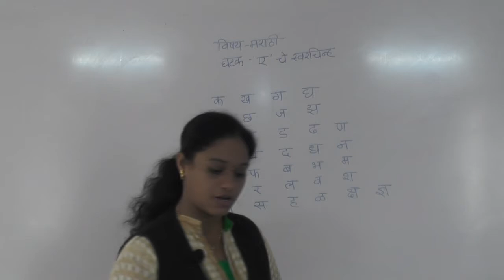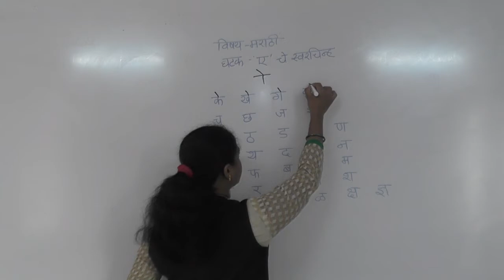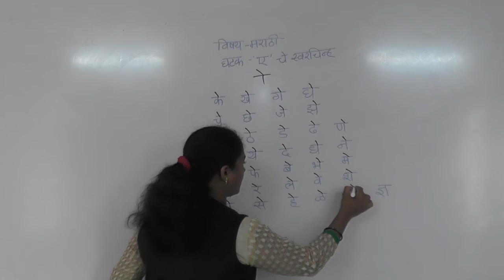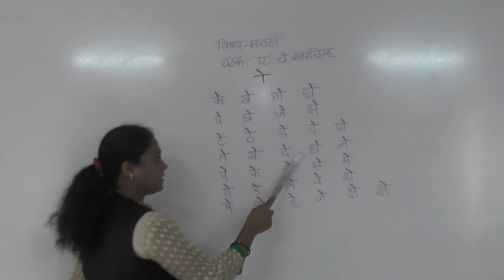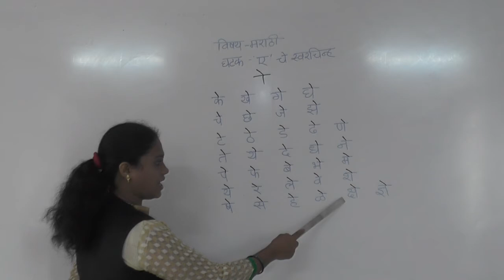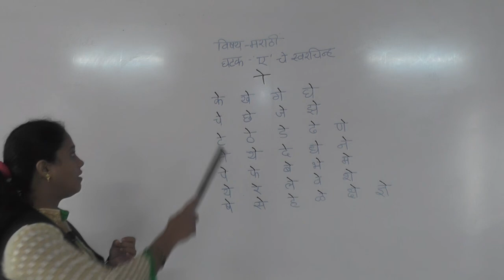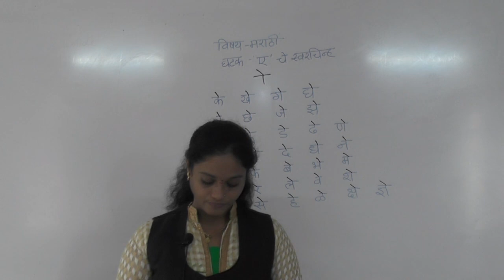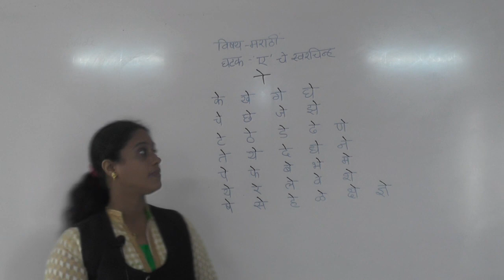CLASS I MARATHI YE CHE SWARCHINHA